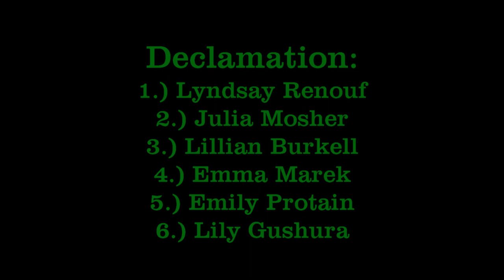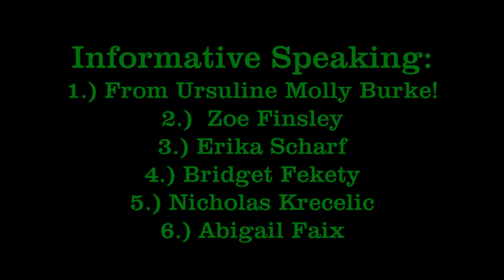Cardinal-Mooney Tournament VLOG (11/16/19)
We had a great time at Cardinal-Mooney High School!!!